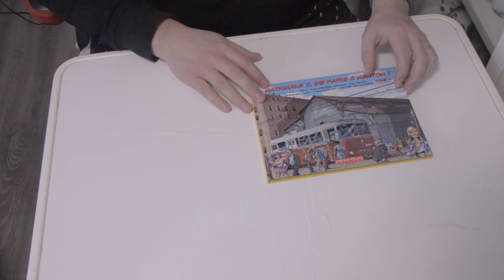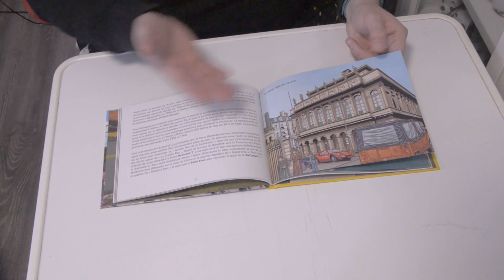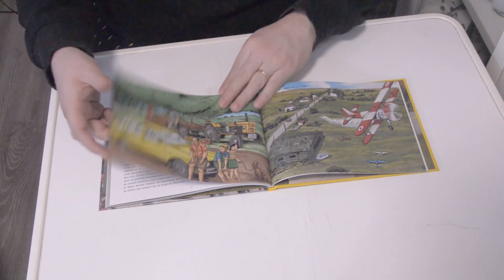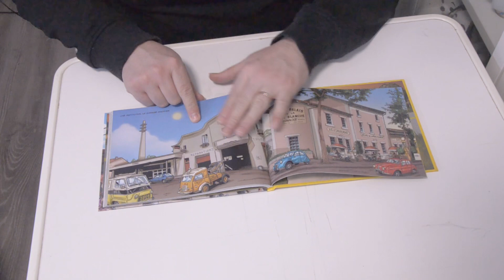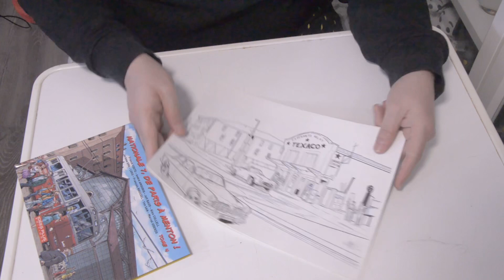🇫🇷 Ejemplares de autor de mi trabajo en el cómic francés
En el mercado francés trabajo para una editorial de cómic que se llama Idées Plus donde me encargo de unos libros ilustrados de coches históricos franceses en localizaciones importantes de toda Francia.

En este vídeo quiero mostraros unos ejemplares de autor que me ha traído mi editor, son unos libros de la nacional 7 que cruza Francia y en la cual junto con otros ilustradores creamos esas ilustraciones donde juntamos la historia de Francia con coches históricos que han sido creados en Francia.

En estos libros me encargo de trabajar las ilustraciones a lápiz y tinta, también añado algunos grises con rotuladores copic, en alguna ocasión el editor me ha pedido que también me encargue del color de esas ilustraciones y por ello algunas de mis ilustraciones también las he coloreado yo, pero normalmente trabajo con otro colorista.

La intención de este vídeo es mostraros cuál es el resultado final de ese trabajo del que siempre os estoy hablando y de esos procesos de ilustración y veáis cómo queda todo una vez publicado.

💬 Os dejo por aquí algunos datos sobre como se creó esta editorial:

Idées+ fue creada en 2005 por apasionados que llevan a cabo proyectos relacionados con el cómic y la fotografía. Estos proyectos se realizan para empresas, instituciones, asociaciones o están dirigidos a la juventud. En 2007, la fusión con Le Fun en Bulle permitió la edición de obras y la asistencia a algunos autores. ¡Primeras ediciones con La Horde y Nationale 7, ruta del Sol! Idées+ organiza regularmente encuentros de cómics IDBulles, talleres de dibujo y exposiciones. El público nos encuentra en numerosos festivales donde estamos presentes. En 2009, con una verdadera línea editorial, Idées+ se posiciona como una editorial independiente y se convierte en Idées+ Passion BD. Se desarrollan proyectos de comunicación en cómics para empresas. Numerosos álbumes reciben premios y algunas colecciones obtienen la aprobación del Ministerio de Educación Nacional. Desde 2011, con una línea editorial más histórica y específica, Idées+ Passion BD desarrolla nuevas series que se pueden descubrir En 2013, Idées+ se convierte en la SAS IDÉES PLUS Passion BD para poder expandirse de manera más profesional en el mundo editorial.

🛠️Mi recomendación de materiales de dibujo